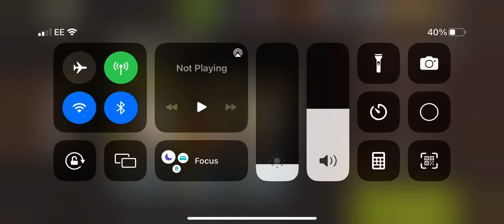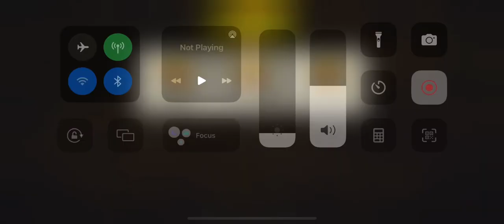Porch swing lvl 52